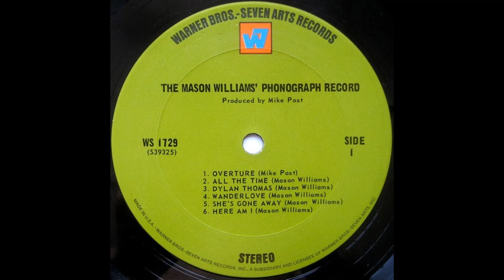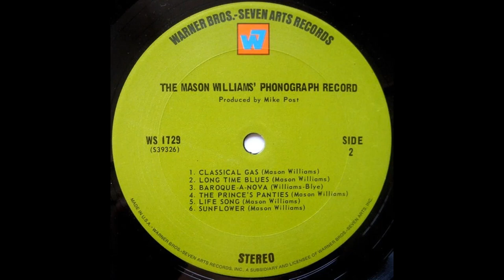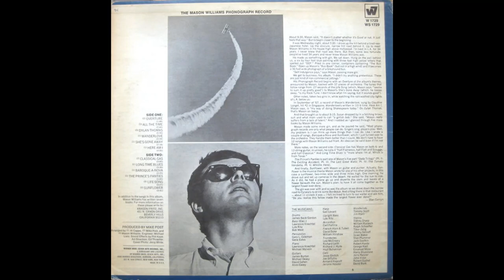Mason Williams - The Mason Williams Phonograph Record (1968) Part 2 (Full Album)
5. Mason Williams - She's Gone Away (0:00)
6. Mason Williams - Here Am I (2:15)
7. Mason Williams - Classical Gas (6:22)
8. Mason Williams - Long Time Blues (9:28)

The Mason Williams Phonograph Record is an album by classical guitarist and composer Mason Williams (with various accompaniment) released in 1968. It is Williams's most successful and most recognized album, and contains the instrumental "Classical Gas," his best known song. Mason Williams won two Grammy awards, for Best Pop Instrumental Performance and Best Instrumental Theme, and Mike Post won Best Instrumental Arrangement on the song. In Canada, the album reached #16.

Musicians:
Mason Williams – main performer and composer, guitar
Carl Fortina – accordion
Bob West, Lawrence Knechtel, and Lyle Ritz – bass
Armand Kaproff, Jerome Kessler, Jesse Ehrlich, and Joe DiTullio – cello
Lyle Ritz – double bass
James Beck Gordon – drums
David Duke and William Hinshaw – French horn, tuben
Alvin Casey, David Cohen, James Burton, and Michael Deasy – guitar
Gail Levant – harp
Gary L. Coleman and Gene Estes – percussion
Lawrence Knechtel and Michael Melvoin – piano
Richard J. Hyde, Hoyt Bohannon, Lew McCreary, and Richard Leith – trombone
David Burk, Emanuel Moss, George Kast, Harry Bluestone, Israel Baker, Jack Gootkin, Jimmy Getzoff, Jerry Reisler, John Vidor, Ralph Schaeffer, Robert Korda, Robert Sushel, Sidney Sharp, Stan Plummer, Tibor Zelig, and William Kurasch – violin
Jim Horn and Tommy Scott – woodwind

Production:
Mike Post – producer
Phil Kaye – effects
Stan Cornyn – liner notes